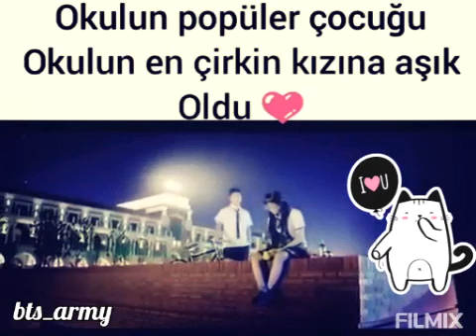Kore klip -♥Okul aşkı♥